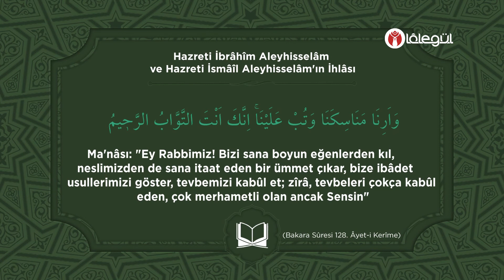Günün Âyet-i Kerîmesi (Bakara Sûresi 127. Âyet-i Kerîmesi)